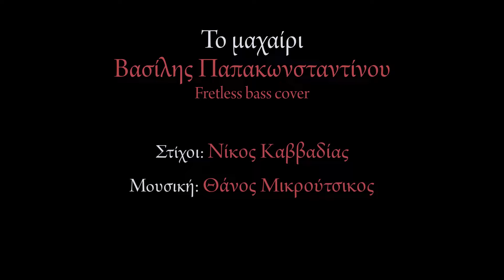Βασίλης Παπακωνσταντίνου - Το μαχαίρι (Fretless bass cover)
Bass Cover with Tabs on Video.
Ελληνικά Bass Covers